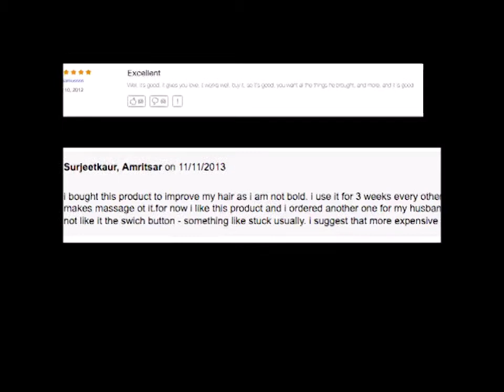Laser Regrow Lasercomb Kit